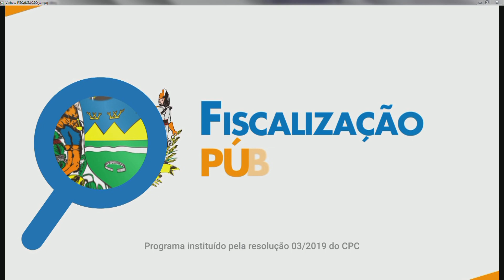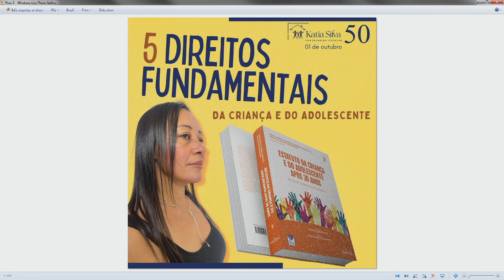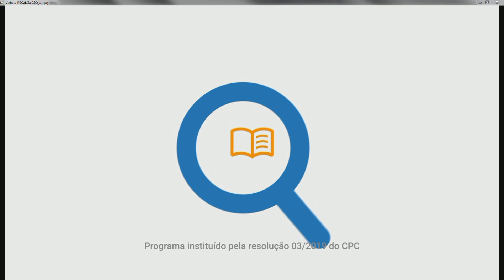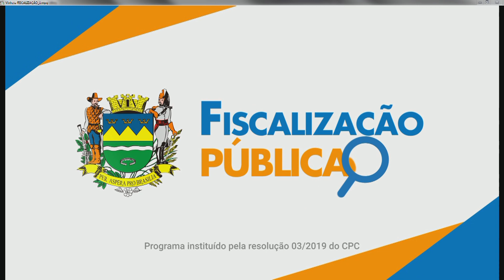Fiscalização Pública - Ver. Jessé Silva - PL - 23/10/2023